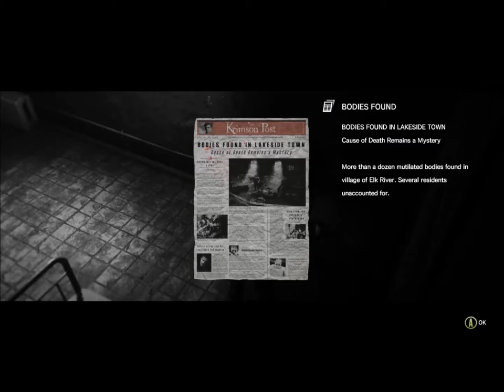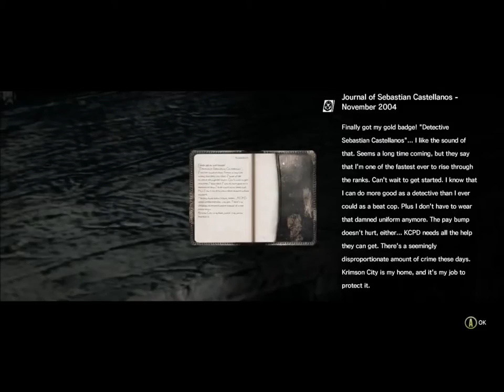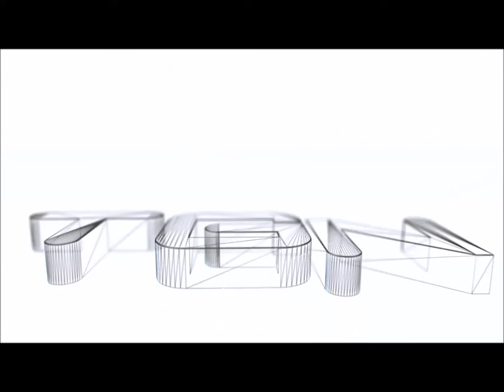Lets Play The Evil Within Part 02 [HD] 1080P